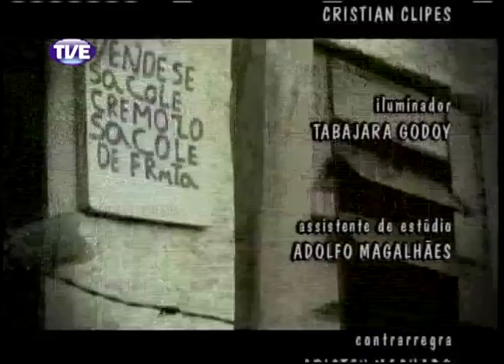RADAR | TVE - MERCADO PÚBLICO - 03.07.2013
Programa Radar da TVE com participação da banda mercado Público. Matéria sobre aula pública na praça da Marechal Deodoro e encerramento com clipe da Produto Nacional.